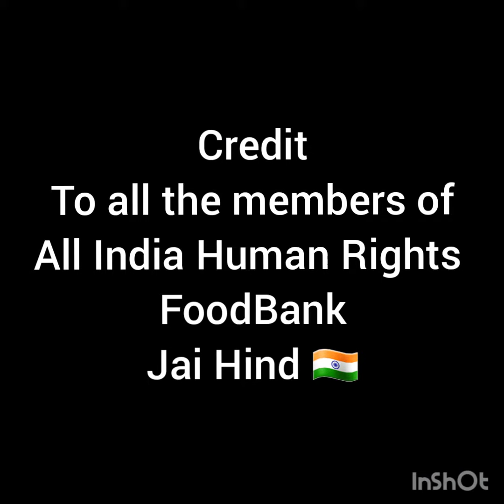Food Bank All India Human Rights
FoodBank
food Distribution at Kolkata Park Circus
by team AIHR

All India Human Rights (s)
Shri Bumba Mukherjee (Chairman, National Board AIHR)
Shri Sk. A. Salim (Vice Chairman, National Board AIHR)
Smt. Rini Haque (VP women's cell, West Bengal Board, AIHR)

Supported by
Shri Noni Gopal Mukherjee (Chairman, West Benagl Board, AIHR)
Shri Modhusudhan Dey (Genral Secretary, West Bengal Board, AIHR)

Team Led by
Shri Altamash Shamshi (Vice President Youth, West Bangal Board, AIHR)

Shri Dr. Dipyan Saha (Member AIHR)

FoodBank held on 22nd August 2021 Preceding Rakhi Purnima, Universal BROTHERHOOD and Blood Donation Camp held at Mangalam Banquets Kolkata